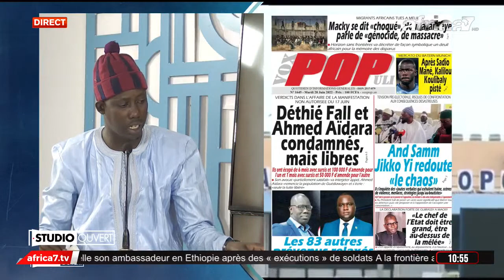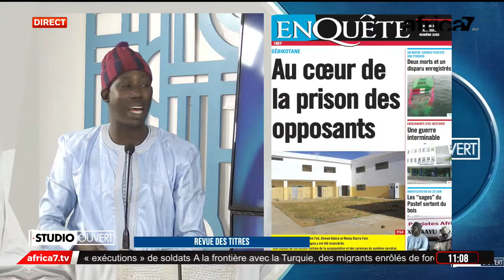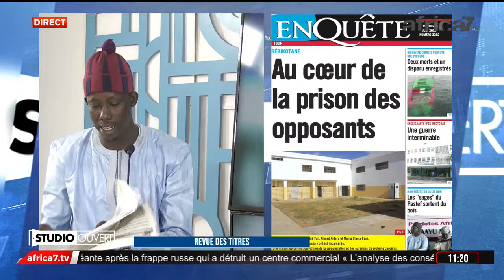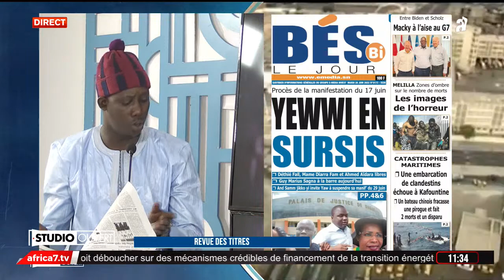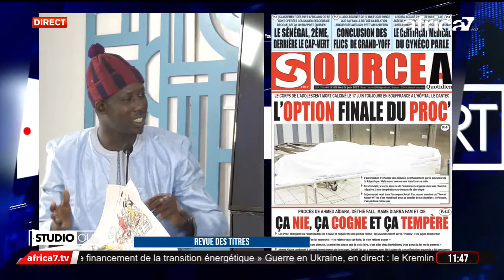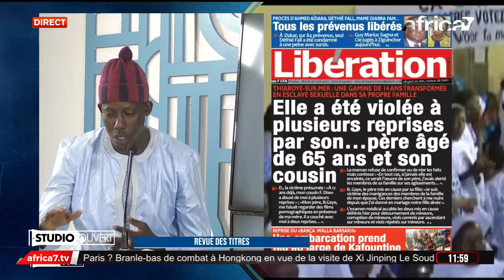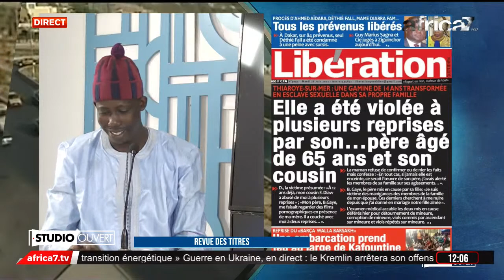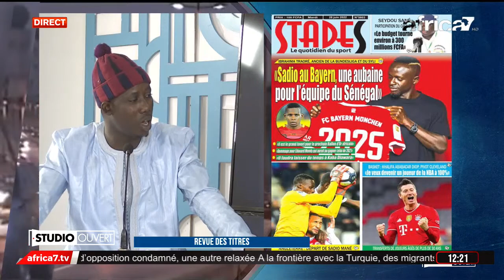STUDIO OUVERT Présentation Dame Ndiaye et Mariama Traoré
EN DIRECT SUR AFRICA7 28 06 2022